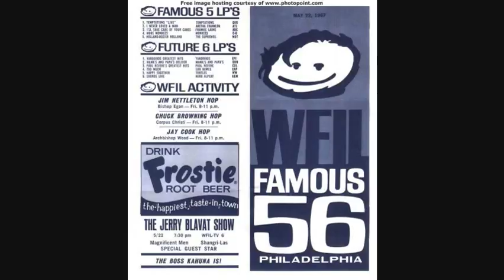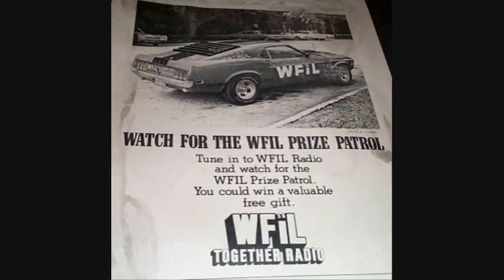WFIL 56 Philadelphia - Tony Mann - September 19, 1979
WFIL 56 Philadelphia - Tony Mann - 1979
I found this air check in the trash in one of the trash cans, in either WFIL or Power 99fm production studios. Rather than letting it take up precious space in a landfill in Jersey, I took this reel, and a few other reels to my home & gave them a good home!